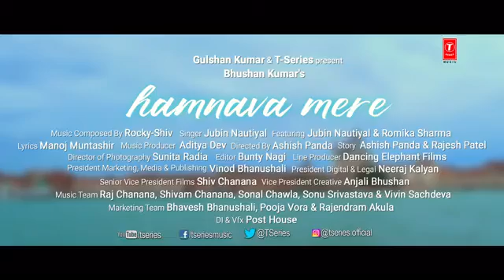Official Video: Humnava Mere Song | Jubin Nautiyal | Manoj Muntashir | Rocky - Shiv | Bhushan Kumar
Gulshan Kumar and T-Series present Bhushan Kumar's official music video of the song "Humnava Mere". Featuring Jubin Nautiyal & Romika Sharma, This latest love song is composed by  Rocky - Shiv and sung by Jubin Nautiyal, video directed by Ashish Panda and the Lyrics of this new romantic song are penned by Manoj Muntashir.

*All Copyrights Reserved By- T-Series Music*

*Uploaded By- Cineplex Official*